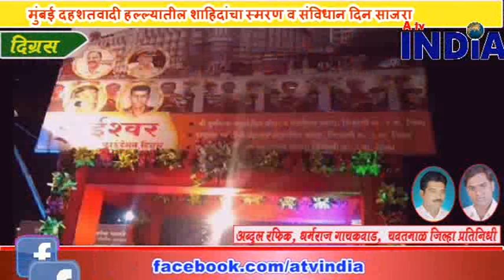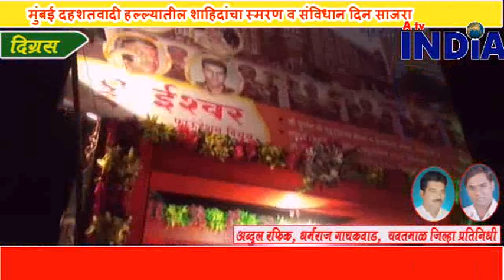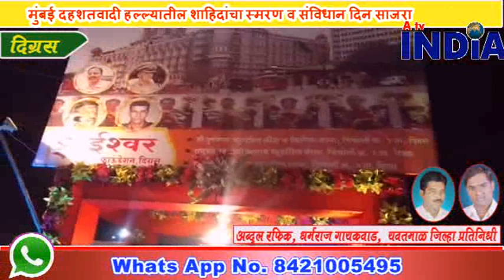दिग्रस | मुंबई दहशतवादी हल्ल्यातील शाहिदांचा स्मरण व संविधान दिन साजरा